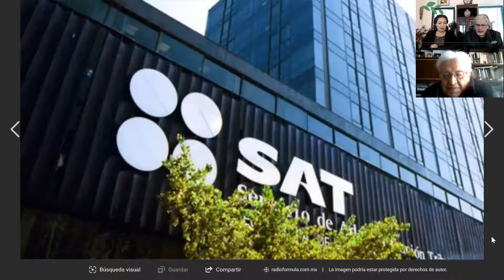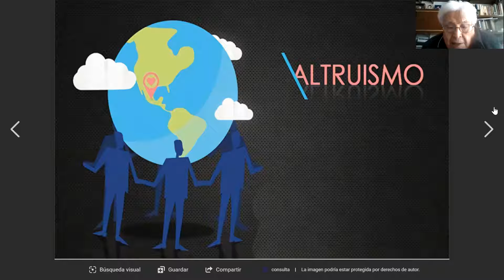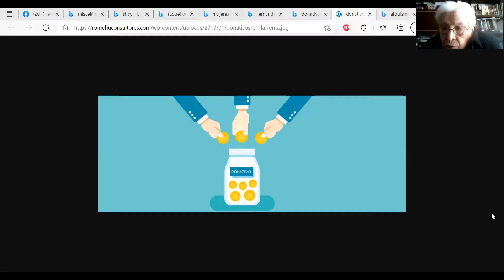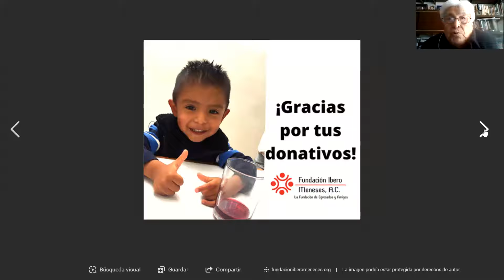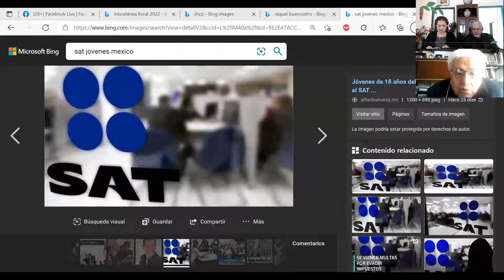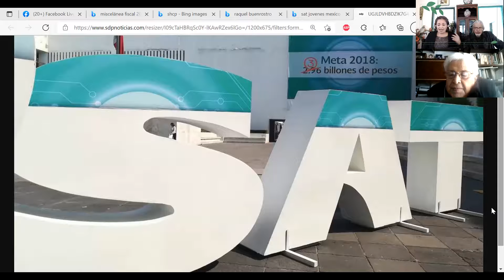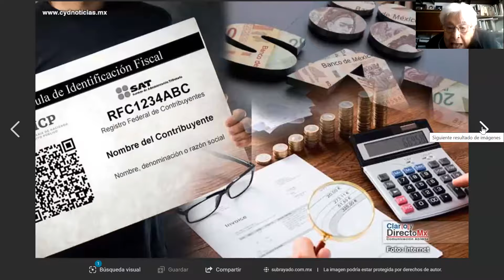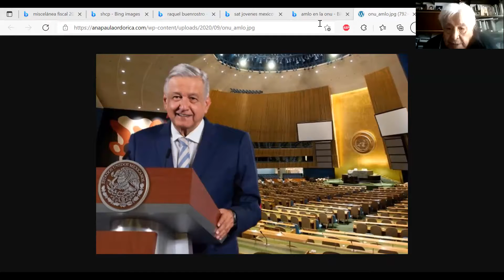4V DIÁLOGOS: Miscelánea fiscal 2022; por el inicio de la regulación tributaria en México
¿ES LA MISCELANIA FISCAL DEL 2022 LO QUE MÉXICO REQUIERE PARA MEJORAR Y SANEAR SUS FINANZAS PÚBLICAS AL CORTO, MEDIANO Y LARGO PLAZO?
¡No! Sencillamente es lo que hoy se puede ajustar, pero aún quedan varios asuntos fiscales pendientes por eliminar, atender y mejorar.
El análisis lo hace desde la Ciudad de México nuestro colaborador político y articulista JESÚS SOSA CASTRO, activista social, comunista y asesor de la base ciudadana del Partido Morena en México.
IMAGEN DEL VIDEO: Consultorio Fiscal de la UNAM.
Ensenada, B.C., México, a jueves 21 de octubre del 2021.